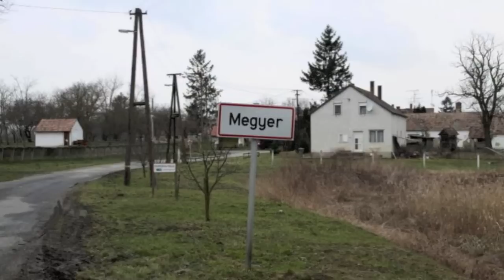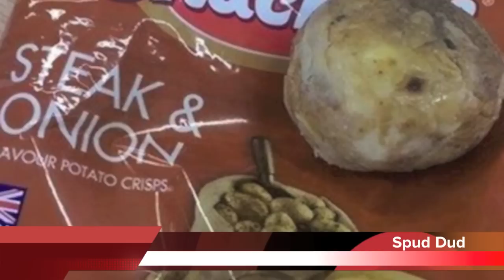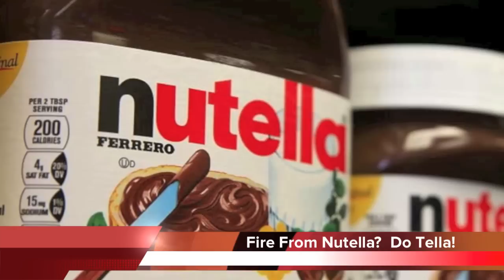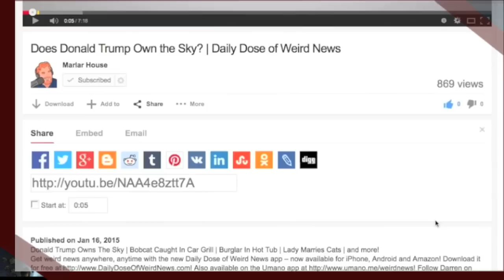Darth Vader robs bank, Nutella causes fire, Mom shoots TV, and more! | Daily Dose of Weird News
Darth Vader robs a bank!  Nutella causes house fire!  Louisville smells bad!  Mom shoots TV!  Judge embezzles $265K!  Be deputy mayor for a day in Hungary!  AND MORE in today’s Daily Dose of Weird News!